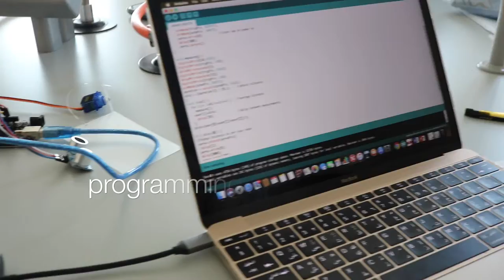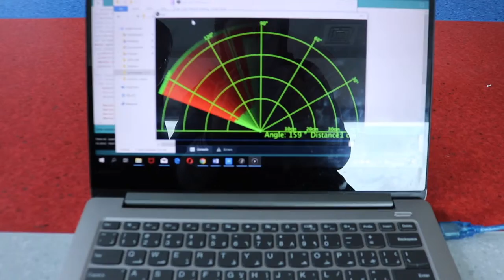school bus safety system using Arduino